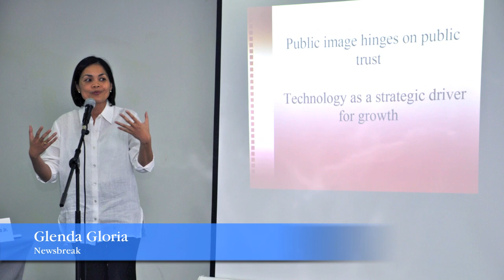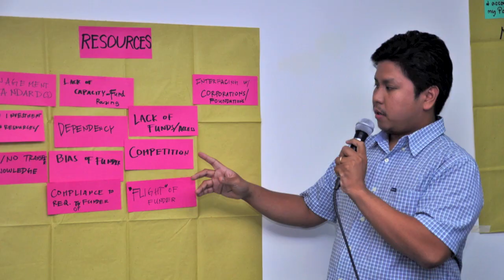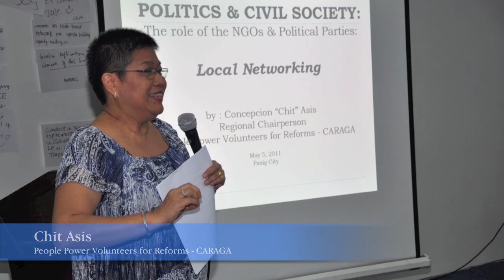Politics and Civil Society Seminar 2011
The role of political parties and civil society as instruments to propel liberal principles and reforms in the Philippines was illuminated in a three-day seminar held last May 4-6 in Ortigas Center, Pasig City. Prominent liberal stalwarts, Deputy Speaker Lorenzo "Erin" Tañada and CALD Secretary-General Dr. Nereus "Neric" Acosta, were two of the remarkable speakers who imparted valuable lessons on lobbying advocacies and cooperation between political parties and civil society, respectively.